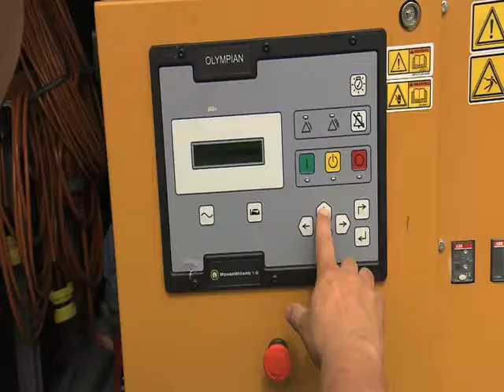F Cell Cars Refilling on the Road -- The F-CELL World Drive crosses the US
- FCell Cars - Hydrogen and oxygen are used most often in F cell cars. Fuel cells produce power quietly and efficiently without pollution
Reduce and eliminate harmful emissions and reduce our nations dependence on foreign oil with FCell Cars. F Cell Cars Refilling on the Road -- The F-CELL World Drive crosses the US